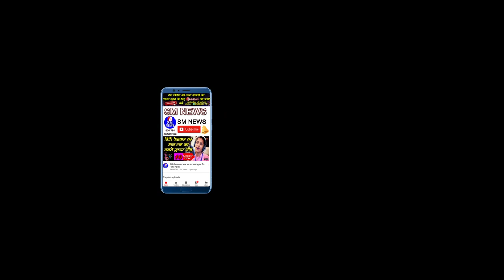EVM के खिलाफ बड़े आंदोलन की शुरुआत - Dr Suraj Madal